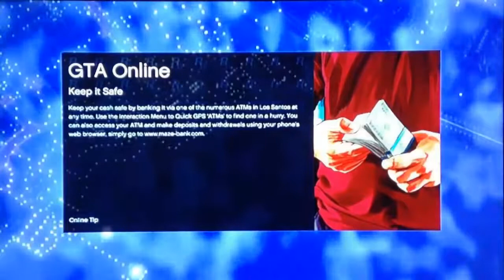GTA 5 Online Comment Santa Claus is crazy Grand Theft Auto V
Grand Theft Auto 5 Online Comment Santa Claus is crazy